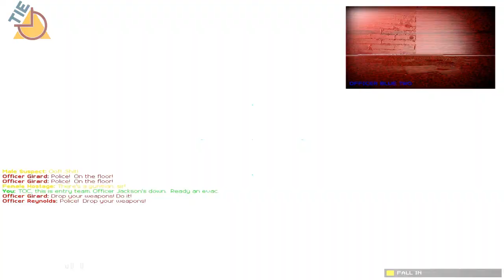#5 SWAT 4 - A-Bomb Nightclub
Like Tie auf Facebook und sei der erste, der die neusten News erfährt!

Followe Tie auf Twitter und werde von sinnlosen retweeteten Tweets zugespammt!

Ich will ein Spiel mit dir spielen!

Du hast mal eben zufällig 1000€ über und weißt nicht, was du damit anfangen sollst? Dann spende mir doch!